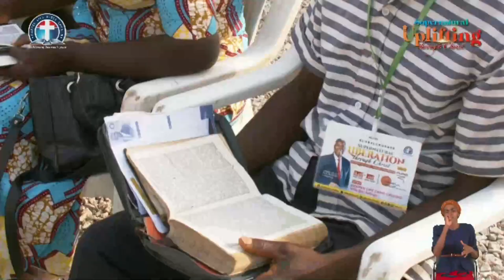An Approved Ministers With Accredited Models vfr - Pas. W.F. Kumuyi